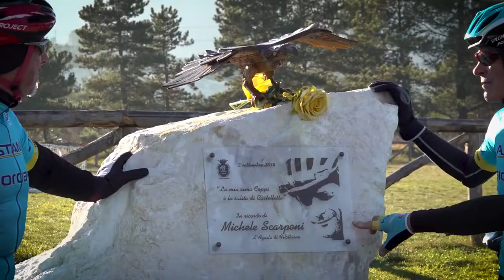Granfondo Michele Scarponi 2019, IL PROMO